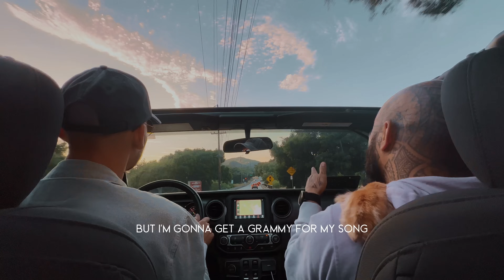Nahko and Medicine for the People - OK [Official Visualizer]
OK by Nahko and Medicine for the People is off their 7th forthcoming album.

Visualizer filmed by: Jaquelyn Cruz
Visualizer directed by Nahko and Jaquelyn Cruz
Special thanks for driving the Jeep!: Adam Korbesmeyer

Medicine Tribe Records

Lyrics:
Some days I am not OK,
and I’m finally OK with not being OK
Some days I’m a fuckin hot mess and I digress, I’m a work in progress!
Most days I’m just tryna hold space, but there’s so much pain, it’s just so overwhelming!
These days I focus on myself and my mental health
That’s about all I can handle
Yeah, yeah, yeah, yeah

I’m not OK, OK, OK, OK, OK
And that’s OK, OK, OK, OK, OK

OK, OK, OKAYOOOO
Thanks for carin’, Sharon.
After all, sharin’ is carin’!
I’m sending W2’s to all these suckas in my business
You’re the shit in my show, full price tickets for bigots!
Cuz your words have weight, better get it straight
You ain’t gon get an Oscar for your drama bruh, but I’m gonna get a grammy for my song
That I wrote about you and YOUR MOM
Bitch, please!  With that misguided beef, we are not enemies
Bruh, I don’t even know you!
Shorty gets the part of me that nobody sees, and that version of me
is now available for download
It’s a miracle I love myself, enough to share myself
In a world so full of haters
Better go check your behavior